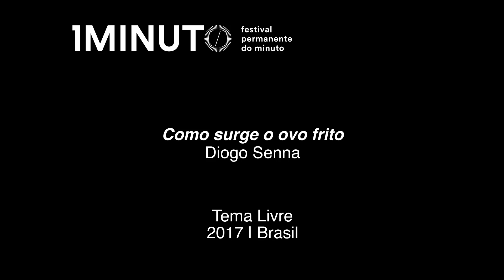Como surge o ovo frito - Diogo Senna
Como surge o ovo frito
Diogo Senna e Felipe Esteves
Tema Livre - Junho
Curitiba, Brasil
2017

Equipe: Diogo Senna, Felipe Esteves, Guilherme Batista
Trilha sonora: Niccolò Paganini - Concerto n 2 em B menor (La Campanella)